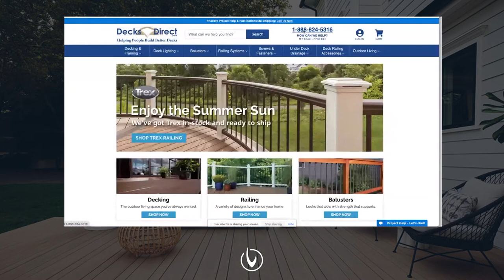How DecksDirect Is Disrupting Building Materials Sales | Ep. 186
We’ve always said your online presence should be your best salesperson, and our guest this week indulged us with a great discussion on the world of eCommerce. Building materials brands have a huge opportunity when it comes to online sales, and we think everyone will want to learn more.

The CEO of DecksDirect, Blair Budlong, joined us for an in-depth look at eCommerce and how brands can sell better (even faster) to their online audience. We got some great ideas and insight into the world of selling online and what the future holds for the building materials market.

For more information on this topic, check out decksdirect.com

If you’re looking to leverage your data and amp up your online presence, follow along for more tips and strategies from industry experts.

If you are a marketing team of one or even a small team at a large organization and have questions about how you can be more effective, send us an email at .

☑️  BE THE FIRST TO LEARN HOW TO GROW AWARENESS + DRIVE LEADS & SALES  ☑️

☑️  USEFUL RESOURCES ☑️
Here are some building materials marketing resources to help you grow awareness, leads and sales.